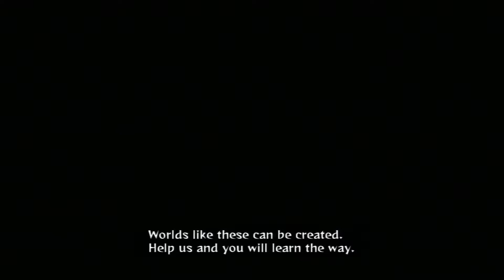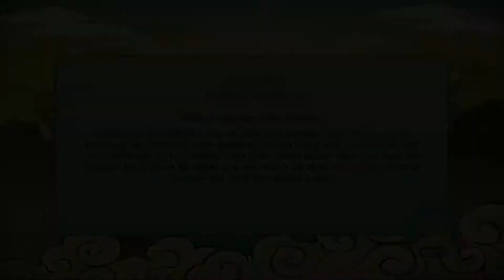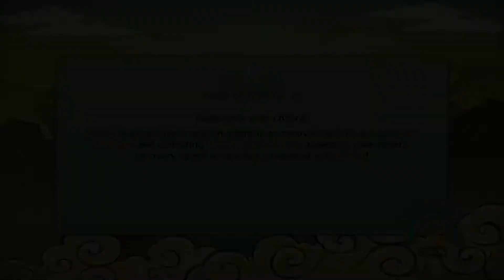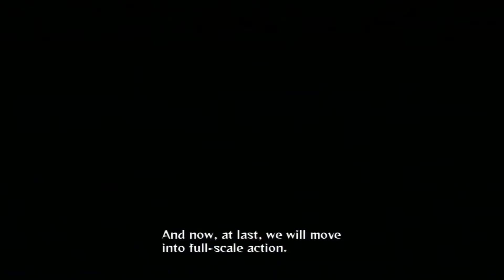Naruto UNS: Revolution | Creation of the Akatsuki (Ninja Escapades)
A Ninja Escapades episode in Naruto Shippuden: Ultimate Ninja Storm Revolution. It's anime and fights!

Let me start off by saying that I am not a fan of the Naruto TV series at all.  I do not watch the show or know what exactly goes on it, but I do love the Ultimate Storm games.  The new iteration, Revolution, looks to mix things up a bit this time around with four player battles.

The new four player battle system is pretty cute, lol.  But it lacks what makes the one on one battles so epic, the Ultimate Jutsus.  At least from what I've played in the beginning.  The focus has changed from trying to K.O. your opponents to trying to have the most orbs.  Depleting an opponents orb count can lead to K.O.ing them, but your focus should always be to lower the orb count of opponents with the highest amount.  I really like this mode but it dumbs down characters, as no character has access to their full potential.